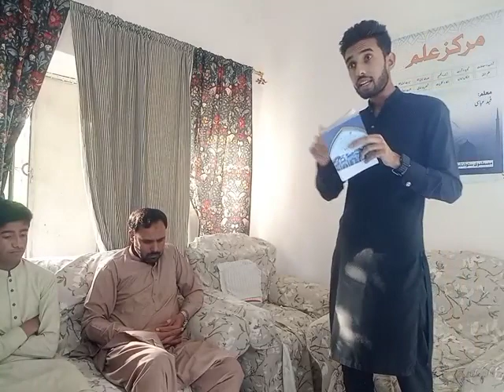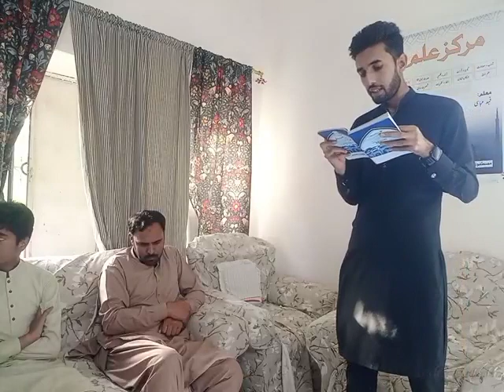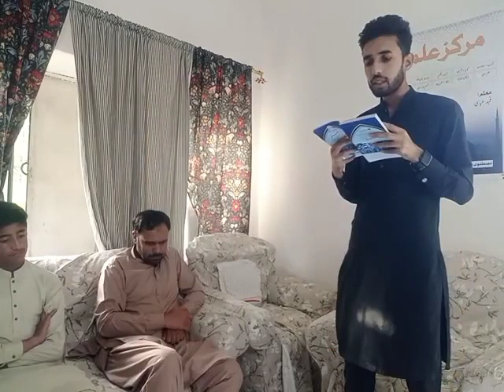Hus e Ikhlaq نرم گوئ || Fahd Abbasi